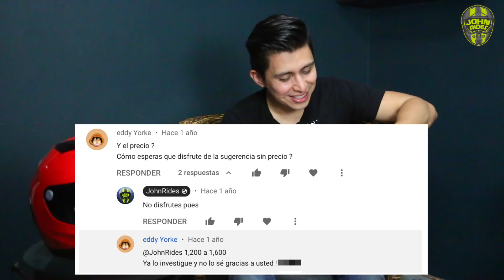¿ITALIKA es mala? ¿Qué motos tienes? Consejos para principiantes || Preguntas y Respuestas JohnRides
Saca la botana que se vienen las Preguntas y Respuestas con JohnRides. Mis motos, carrera en youtube, comparativas de motocicletas, equipo de seguridad, consejos para principiantes y comentarios picosos.

¿Quieres que pruebe tu moto? ¡Manda mensaje a las redes oficiales!

Secciones:
0:00 Intro
1:04 Preguntas para JohnRides
1:10 A qué me dedico y consejo de vida
2:14 ¿Qué estudié?
3:04 ¿Qué programa de edición uso?
3:33 Moto(s) de ensueño
4:21 ¿Por qué JohnRides?
5:25 Mi marca de motos favorita
5:42 Cómo inicié en el motociclismo
6:33 Inicio en Youtube
7:14 ¿Qué motos tengo?
7:43 ¿Qué le diría a mi yo Joven?
8:40 Preguntas de motos
8:50 Suzuki GSX-S 750 vs BMW F800R
9:27 Honda 125 vs Itálika ft150
9:56 Estatura para manejar una Maxitrail
10:50 Una motocicleta para toda la vida
11:30 Moto de diversión para principiante
12:27 Equipo de motociclismo
12:38 Equipo para novatos
13:36 TOP de marcas de cascos
14:32 Consejos para Bikers || Rodar en grupo
15:45 Cómo no caerse
17:18 Consejo para salir a carretera
17:47 Vamo a pelear
18:06 No uses tapones de oidos
19:39 Pon el precio!!
20:03 Los Itálikos no son bikers
20:28 ¿Cafe Racer o cómo?
20:49 Itálika no es china
21:30 Confesión
21:41 Es mejor cambiar de piloto
22:43 Dejen su like, sean felices ba bye

GRABACIÓN:
- Cámara de acción
- Cámara de acción económica
- Cámara para vloggear
- Cámara semiprofesional
- Lente Canon 17-55 mm
- Micrófono voz en off
- Micrófono voz en off económico
- Filtro para micrófono
- Grabadora de audio para reviews
- Lavalier para reviews
- Tripié ligero
- Gorilla Pod